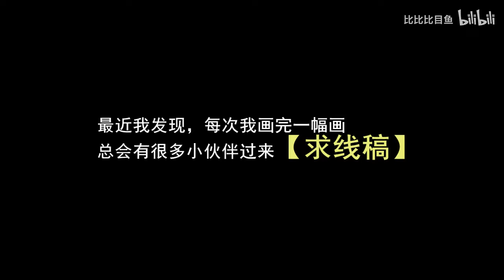【比比比目鱼】教你用六只勾线笔画出闪闪发亮的画~